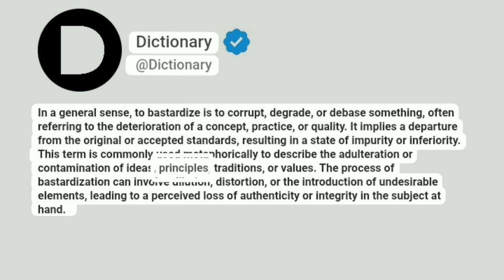Bastardize Meaning In English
In a general sense, to bastardize is to corrupt, degrade, or debase something, often referring to the deterioration of a concept, practice, or quality. It implies a departure from the original or accepted standards, resulting in a state of impurity or inferiority. This term is commonly used metaphorically to describe the adulteration or contamination of ideas, principles, traditions, or values. The process of bastardization can involve dilution, distortion, or the introduction of undesirable elements, leading to a perceived loss of authenticity or integrity in the subject at hand.